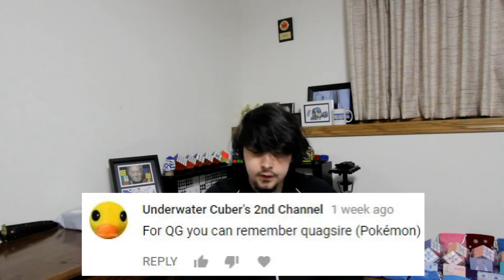The Easiest & Hardest Events To Get Good At (NQ&A #96)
I thought about it more and I think FMC is the hardest. shout out to Damian for asking enough questions to keep these interesting